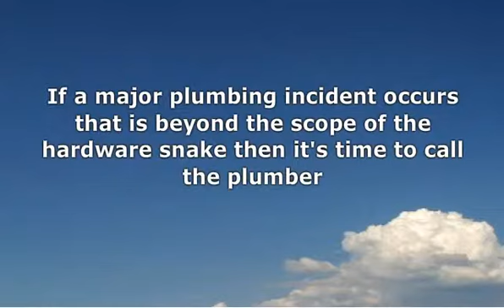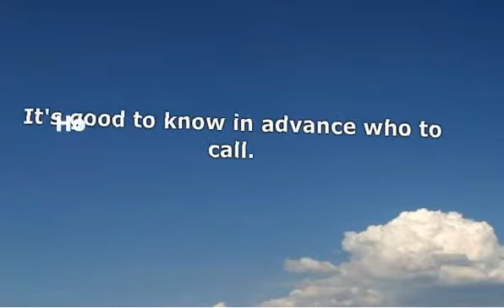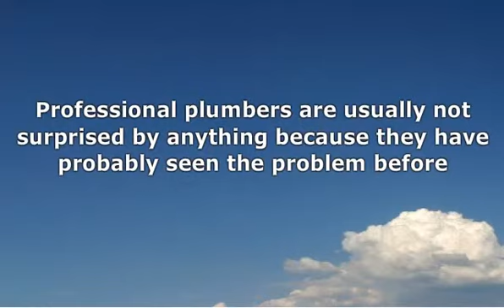What Are Professional Plumbers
If you want to know more about Professional Plumbers visit this